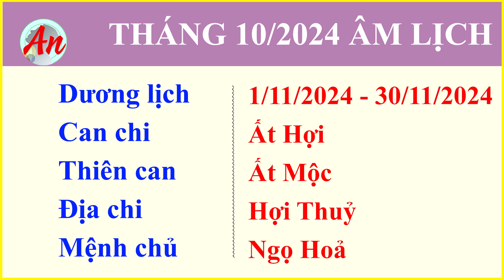Tử Vi Tháng 10/2024 Âm Lịch Tuổi NGỌ - TẬN DỤNG CƠ HỘI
Tử vi tuổi Ngọ tháng 10 năm 2024 Ngũ hành xung khắc dự báo có những bất ổn trong mối quan hệ với bạn bè, đồng nghiệp, người thân,... Nếu công việc bấp bênh, chưa vững chắc cũng là vì bạn để ra căng thẳng trong mối quan hệ chứ không phải do năng lực.
Hãy cùng nắm bắt tử vi tháng 10/2024 tuổi NGỌ trong video ngày hôm nay nhé

Những thông tin trong video luôn được chắt lọc từ những nguồn đáng tin cậy và chính xác. Chúng tôi luôn mong muốn mang đến cho quý vị những điều thú vị giúp quý vị sống hạnh phúc và tự tin hơn trong cuộc sống. Rất mong được sự ủng hộ và đồng hành cùng quý vị.

Thông tin tài trợ :
- Chủ tài khoản : Nguyen Thi Chi
* THAM KHẢO CÁC SẢN PHẨM PHONG THỦY TẠI